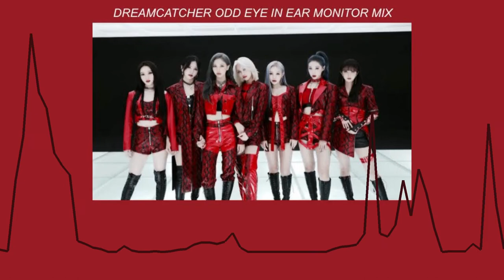Odd Eye - Dreamcatcher 드림캐쳐 (in ear monitor mix edit)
All audio and pictures belong to Dreamcatcher Company, i only did the mixing for this edit ♡

If you’d like more you can comment any suggestions you have and i’ll try my best to get it done!